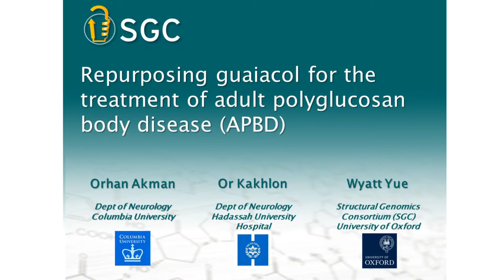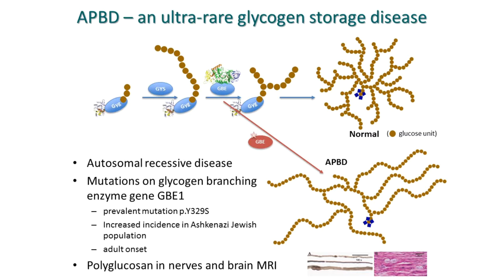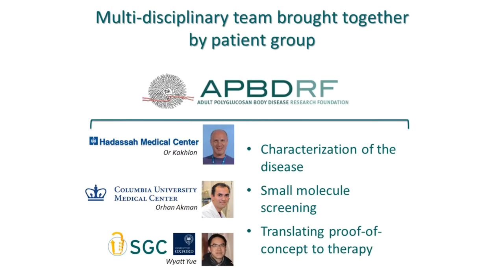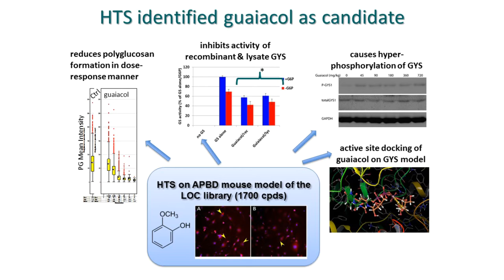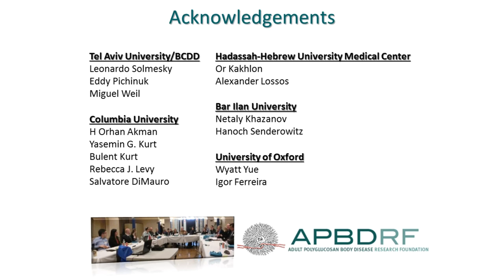Drug Repurposing for Rare Diseases Scientific Conference 2017 - Wyatt Yue